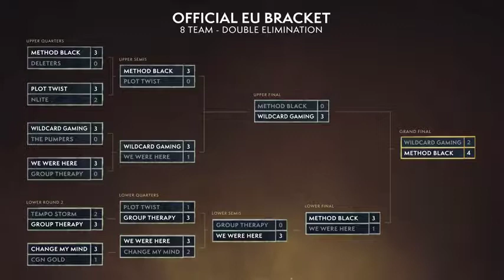The Grand Final WoW Arena EU Finals 2019! BFA Spring Championship! Wildcard Gaming vs Method Black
Razor Gear